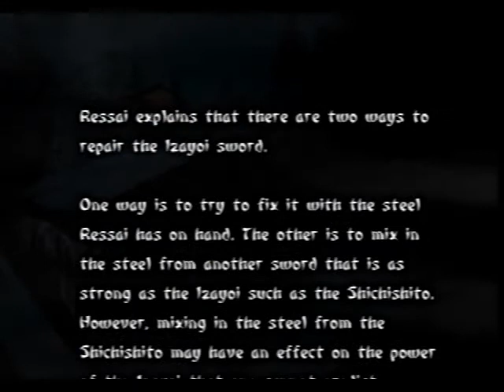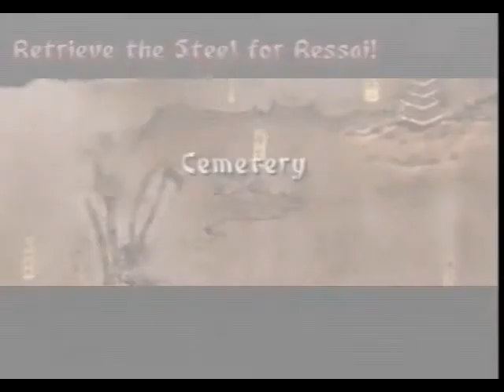lets play tenchu wrath of heaven rikimaru mission 6: back to the nombies